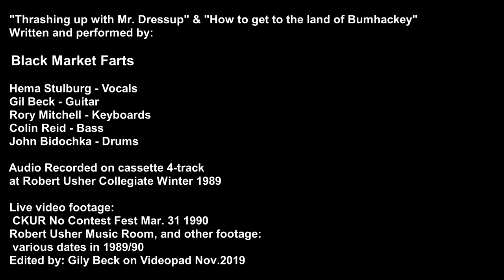BMF - Black Market Farts - Thrashin' up with Mr. Dressup / Land of Bumhackey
To celebrate 30+ years since we had our band BMF back in the day. I thought I would create a "rock video" as a memoir from the time. Not a perfect video by any means by still had fun doing it.

"Thrashing up with Mr. Dressup / How to get to the land of Bumhackey"
 written and performed, Black Market Farts

 Hema Stulberg - Vocals
 Gil Beck - Guitar
 Rory Mitchell - Keyboards
 Colin Reid - Bass
 John Bidochka - Drums

 Audio Recorded on cassette 4-track in Robert Usher Collegiate Winter 1989

 Live Footage:
CKUR No Contest Fest Mar. 31 1990
RobertUsher Music Room, and other Footage
 various dates in 1989/90
Edited by: Gily Beck on Videopad Nov.2019

ABOUT ME: I'm a happy spirited 40 something person who loves spending time with his family and friends.

MY CHANNELS THEME: If You don't like it, turn it off.

ABOUT THIS YOUTUBE CHANNEL: This is my personal youtube vlog account. A channel of me doing stuff to pass the time and so forth, A diary of sorts.  Videos of my music collection for the vinyl community, hanging out with my family and friends, VHS videos of home video stuff that was recorded in my younger years including bast band stuff like Lungbutter and Angry Petunias,  As well as maybe some new stuff in the future.
Just a personal page of my adventures and other stuff and if other people want to check it out they are welcome too. Be Happy. This page is all for fun, no intent to harm of offend others. If you don't like it, turn it off.
Some of my Favorite Bands (in no particular order): Rheostatics; The Beatles; Frank Zappa; They Might Be Giants; The Jayhawks; Slayer; Mike Keneally; Victor Wooten; Dweezil Zappa; Yes; XTC;